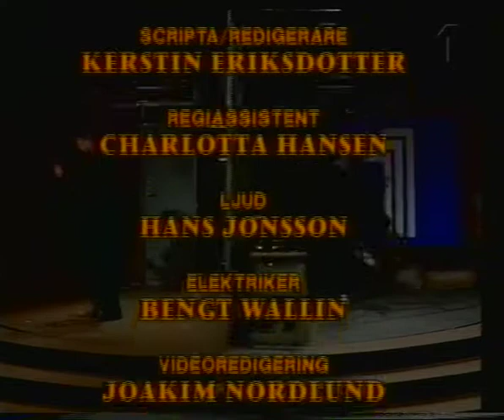Tack för kaffet outro, Seniorchansen trailer (Ulf Larsson), hallåa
90-tal